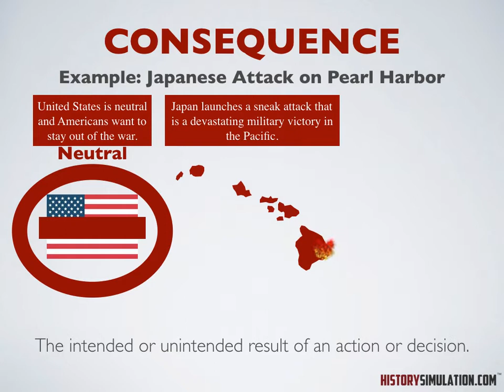Concept: Consequence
Social Studies Concept: Consequence
Concept Based Learning: HistorySimulation.com